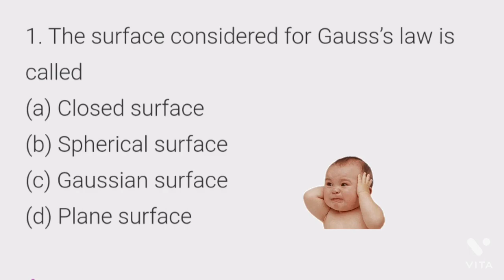now you can crack neet|| @arvindarora